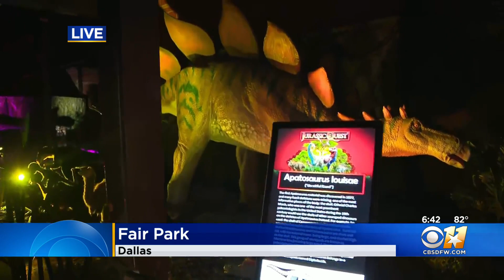Jurassic Quest taking over Fair Park this weekend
The animated, life-size will be in Dallas this weekend.